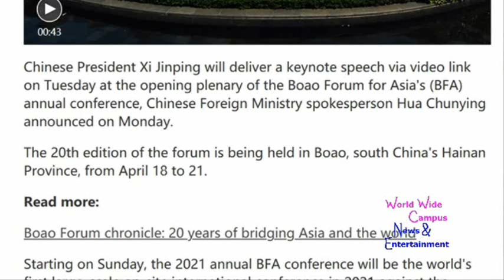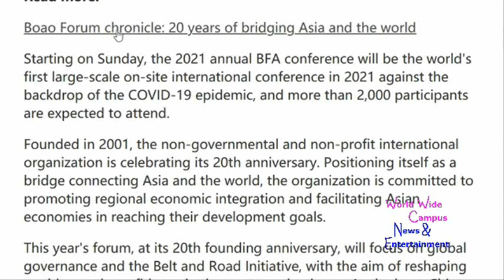WoWWC - Xi Jinping attends opening ceremony of the BFA 2021 annual conference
For this week on “What’s on World Wide Campus?”, here’s today’s news about Chinese President Xi Jinping to deliver speech via video at Boao Forum for Asia opening plenary.

According to CGTN, Chinese President Xi Jinping will deliver a keynote speech via video link on Tuesday at the opening plenary of the Boao Forum for Asia's (BFA) annual conference, Chinese Foreign Ministry spokesperson Hua Chunying announced on Monday.

The 20th edition of the forum is being held in Boao, south China's Hainan Province, from April 18 to 21.